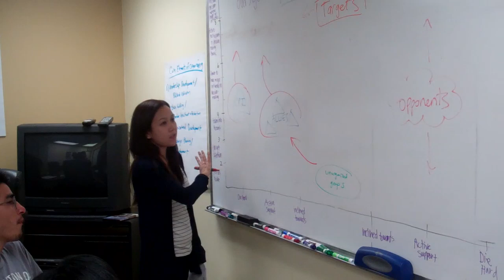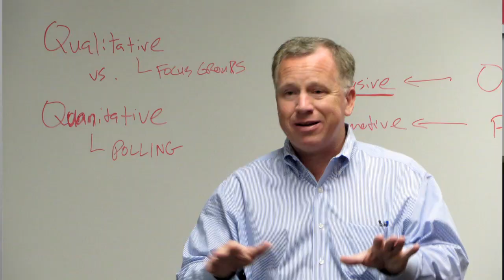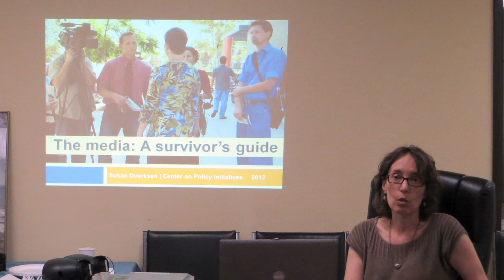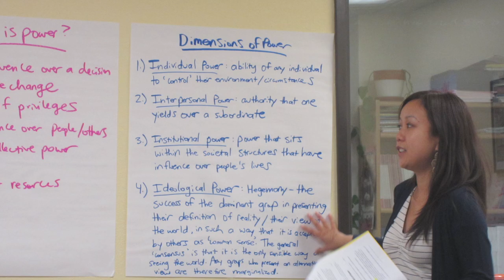Reflection: Students for Economic Justice 2012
A glimpse into the 2012 SEJ Program. We are very proud of our graduates and cannot wait to see how they help to improve San Diego.

Congrats graduates!